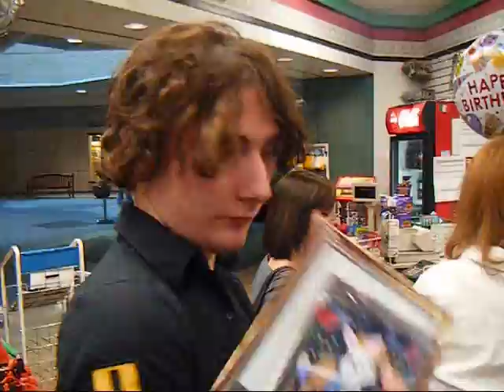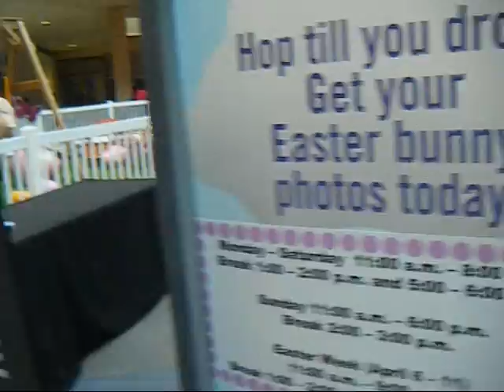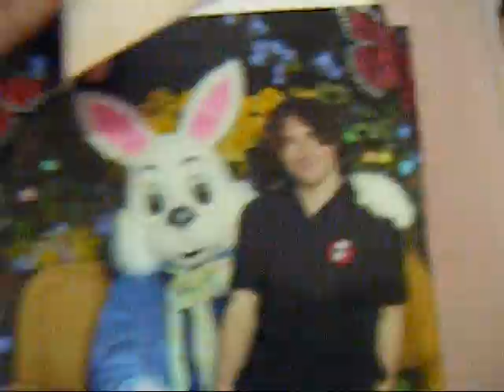Steelcast EP 1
My visit to recruit the easter bunny,